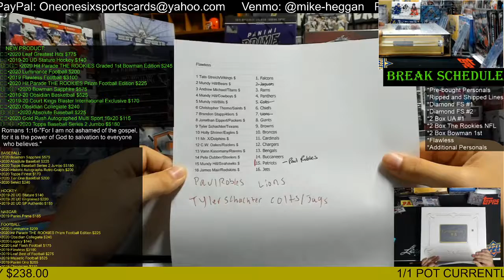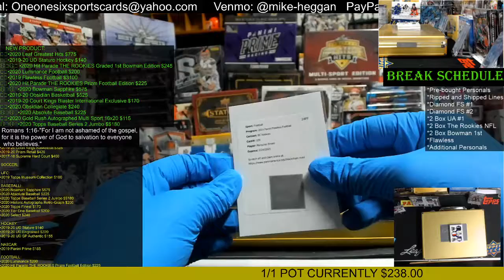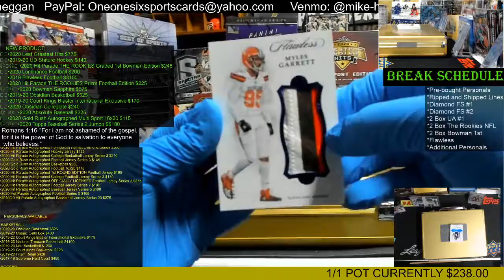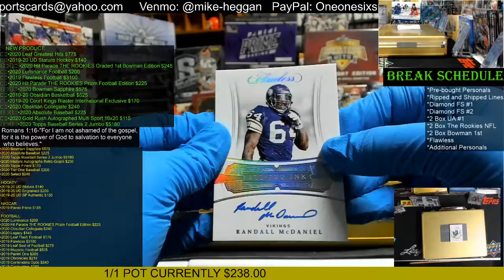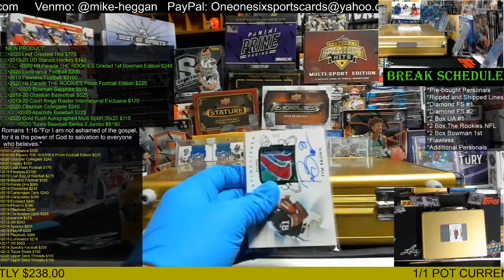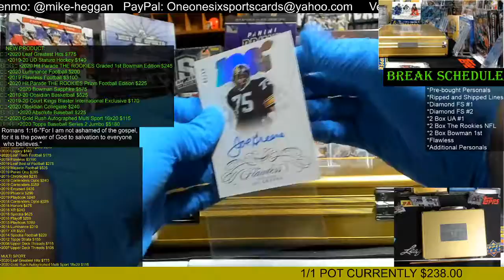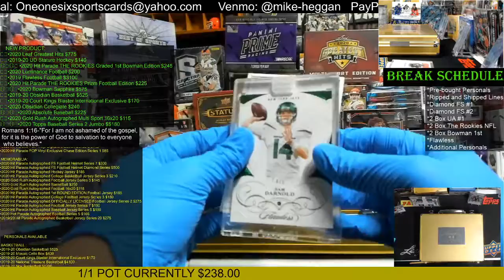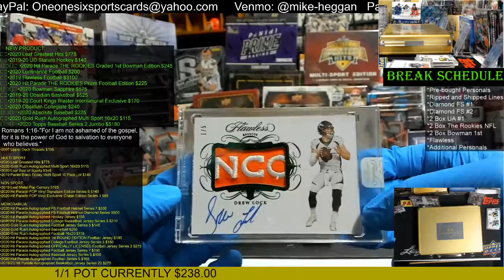2019 Flawless Football 1 Briefcase Group Break!!!!